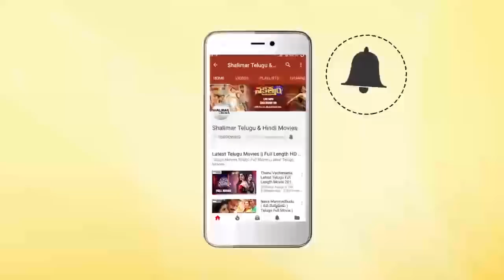Allari Naresh & Sherin Cute Love Scene || Beautiful Love Scenes || Shalimarcinema